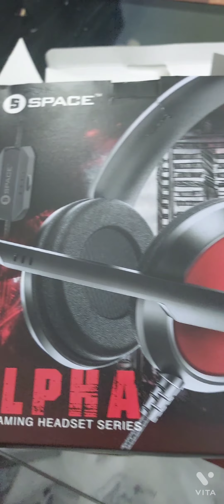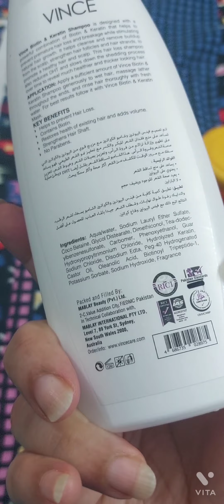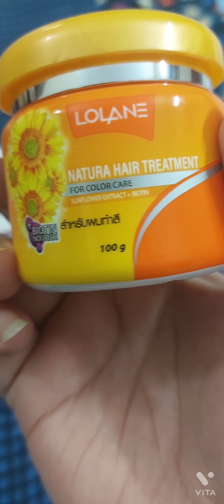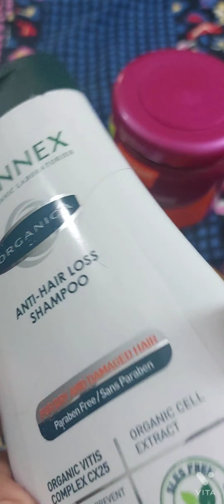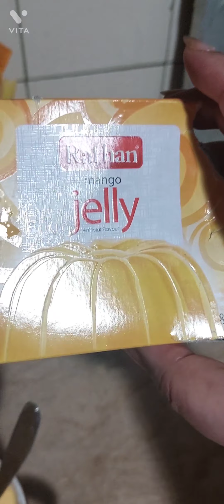Weekend mae bohat enjoy kiya seaview ki thandi hawaein